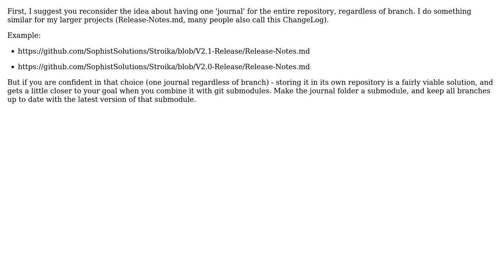Software Engineering: How do I manage a development journal?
With thanks & praise to God, and with thanks to the many people who have made this project possible! | Content (except music & images) licensed under CC BY-SA | Music | Images & others | With thanks to user Lewis Pringle user A.M. and the Stack Exchange Network Trademarks are property of their respective owners. You are responsible for your own actions.